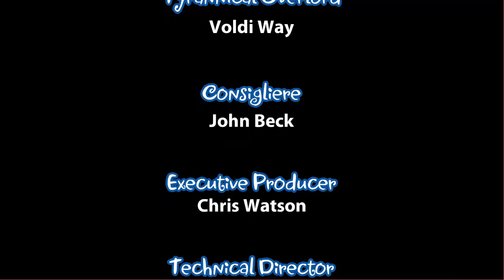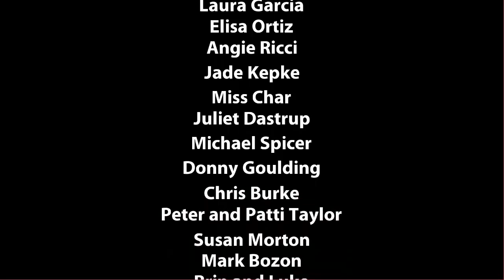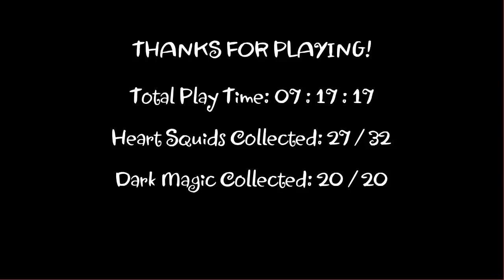Shantae and the Pirate's Curse ep 35 The Explosive Finale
Well it's time to confront the Pirate Master and save Risky Boot's.  Will we be able to save Risky?  How will we do it?  I will show you how.
I also had some technical errors that I had to fix, so I went back and re-recorded it.